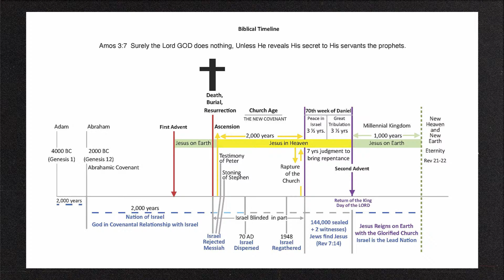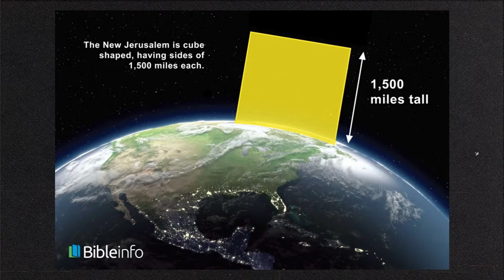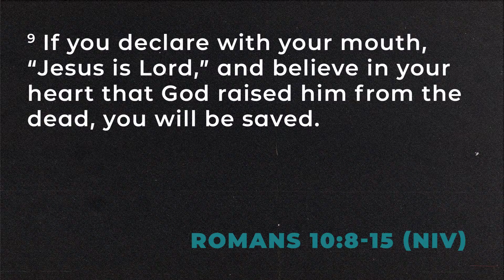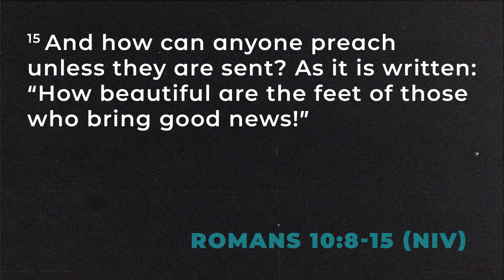The Centre of the Universe - Romans 9 & 10 - Ps Matt Briggs